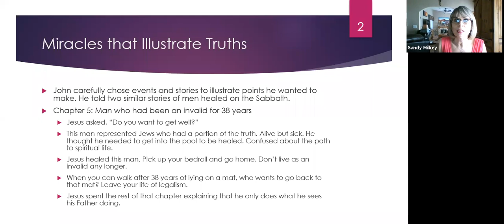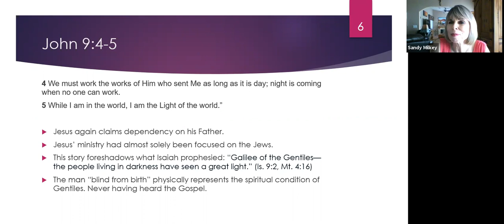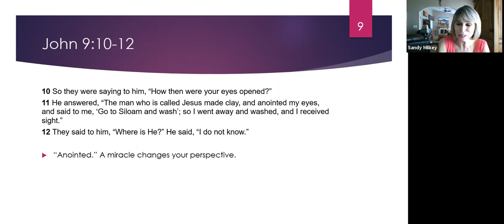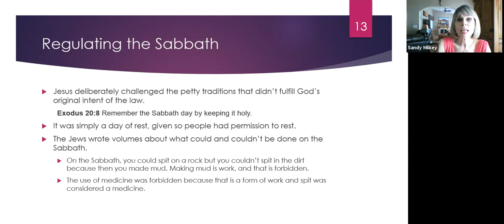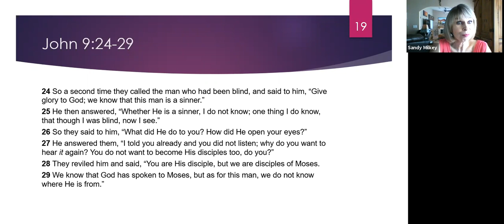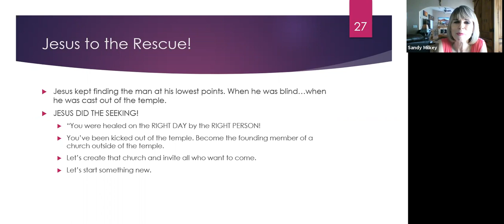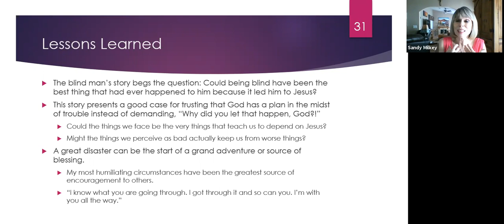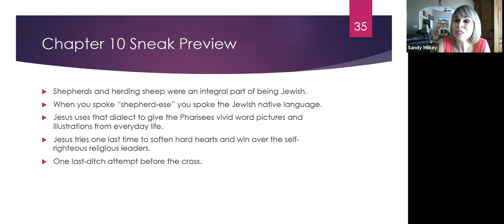John 9: Will the REAL Blind Man Stand Up!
This lesson covers John 9 where the Pharisees refuse to acknowledge that they aren't the spiritual giants they believe themselves to be.

Jesus had tried debating them in the last chapter and that failed miserably. So Jesus, the master teacher, is going to try another teaching method in this chapter. To the delight of a man born blind, Jesus chooses him to be an object lesson about blindness, sight, and the power of God to heal.

The Pharisees, at the end of the object lesson, finally understand that Jesus is calling them BLIND! They object, saying that they can see.  And that lie (thinking they can see when they can't see a thing), Jesus tells them, is proof positive that they are indeed spiritually blind.